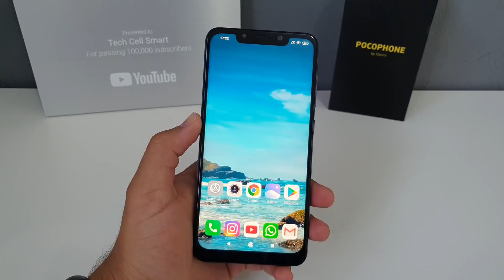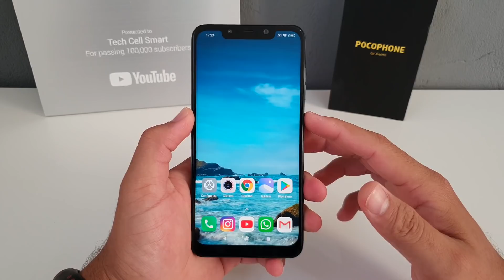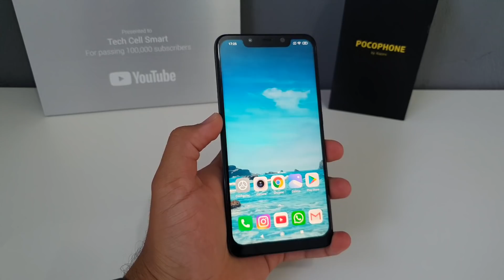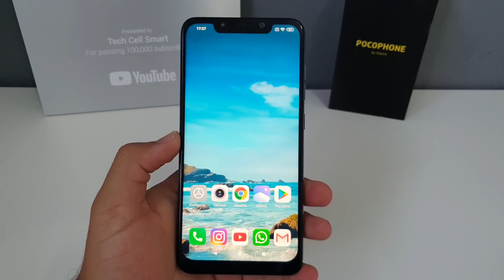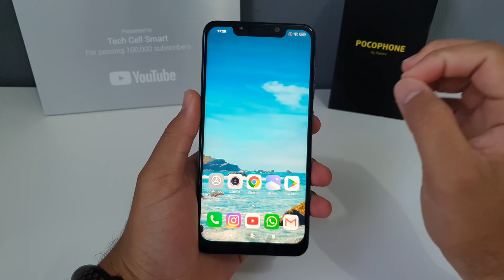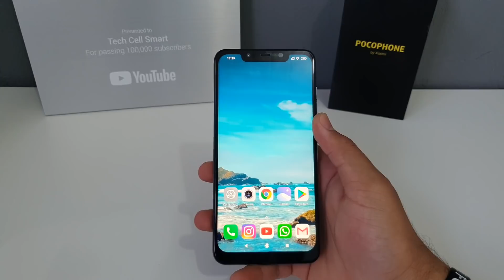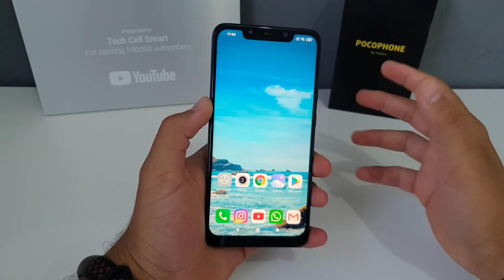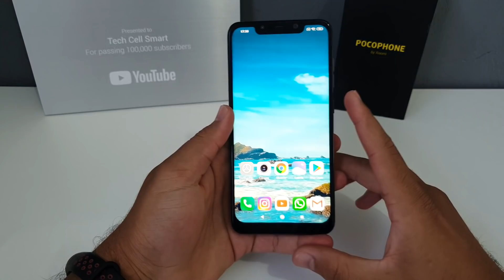MELHOR DO QUE MEU PC MEU CELULAR GAMER 1 ANO DE USO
📱MOTO G8 POWER

ESSE TA TOP! COMPRE NO BRASIL🇧🇷:

📱REDMI 9(MUITO BARATO)

📱REDMI NOTE 9S:

📱REDMI NOTE 8T:

📱REDMI NOTE 8 : BRANCO

📱REDMI NOTE 8 PRO:

⌚MI BAND 4